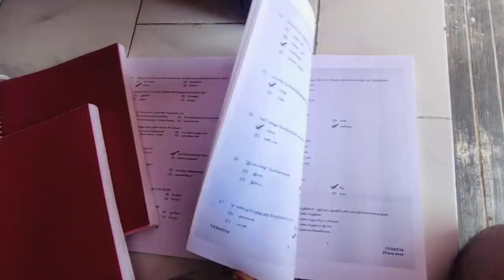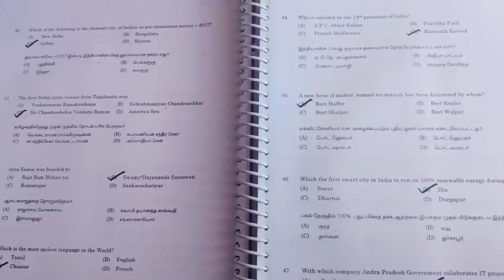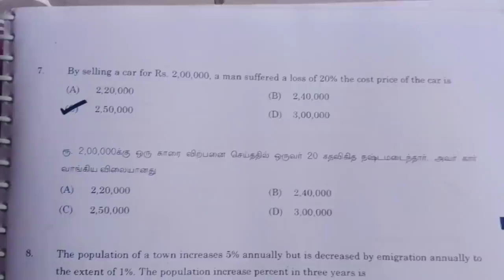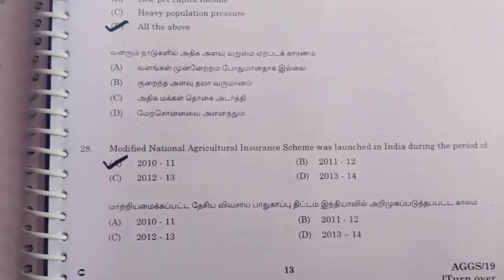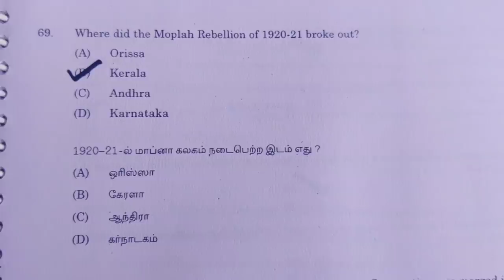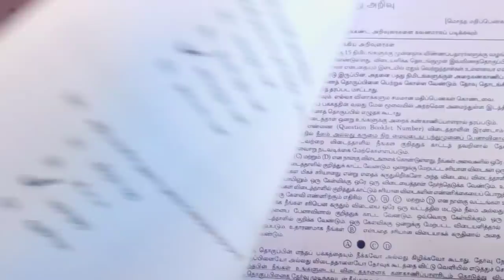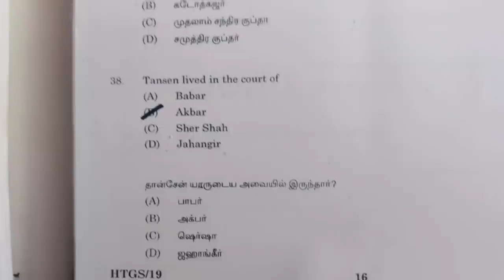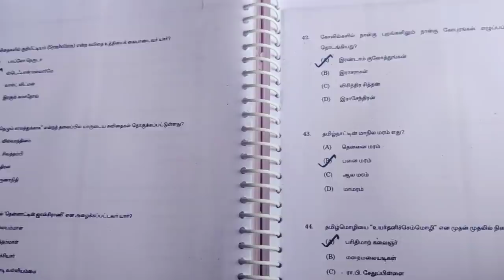TNPSC ORIGINAL QUESTION UPDATE SEMA TRICKS DEFINITELY JOB 💯💯🏆🏆🏆🏆🏆🏆🏆🏆🏆💥💥💥